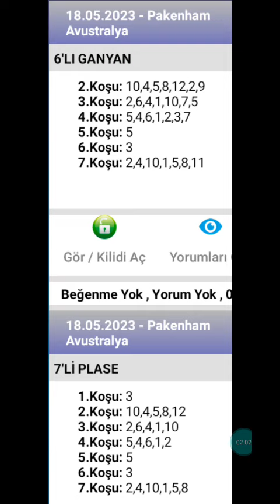18 Mayıs 2023 TJK pakenham Avustralya 🐎 at yarışı tahminleri altılı ganyan tahminleri